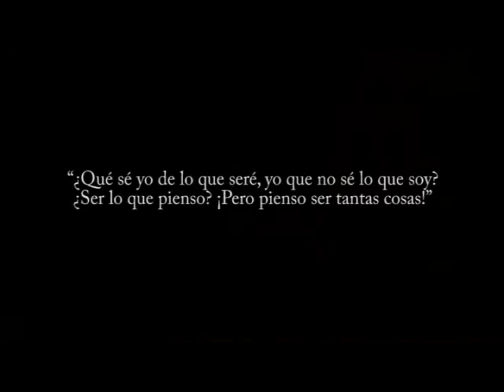PESSOA (SAUDADES) - TRAILER -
"Poco antes de morir, el poeta portugués Fernando Pessoa, vive, por decisión propia, aislado en un cuarto de la ciudad de Lisboa. Las noches de desvelo se suceden y comienza a repasar su vida. La infancia, los sueños, la contradicción humana, sus heterónimos, la muerte, entre otros, son los temas por los que navega el escritor, esperando el final de su viaje por la vida; mostrándonos así, aspectos de la personalidad de uno de los autores más emblemáticos del siglo XX."

Actuación: Gerardo Baamonde
Dramaturgia y Dirección: Javier García
Asistencia de dirección: Gabriel Rivas

Tema musical: "Chuva" de Jorge Fernando por Fadeiros
Realización escenográfica: Guillermo Toledo
Vestuario / Diseño de Logo: Ana María Leza
Iluminación: Sergio D'Angelo
Diseño espacial: Javier García
Entrenamiento Vocal: Graciela Hernández
Diseño gráfico: Camila Somoza
Fotografía: Silvana Yaques
Realización de video: Andrés Rocca
Producción general: Javier García

Obra declarada de:
Interés Municipal por la Municipalidad del Partido de General Pueyrredon.
Interés Legislativo por el Honorable Senado de la Provincia de Buenos Aires

Con el auspicio Institucional de:
Embajada de Portugal en Buenos Aires
Centro de Lengua Portuguesa en Buenos Aires Instituo  Camoes
Club Portugués de la Ciudad Autónoma de Buenos Aires.
Centro Patria Portuguesa.
Casa de Mar del Plata en Buenos Aires

Se utilizaron textos del Libro del desasosiego y de Ficciones del Interludio de Fernando Pessoa, con traducción de Santiago Kovadloff